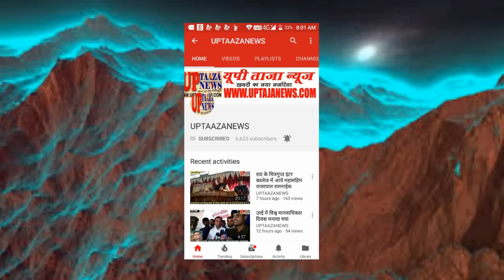राठ में जियो के कारण लाखों लीटर पानी बर्बाद